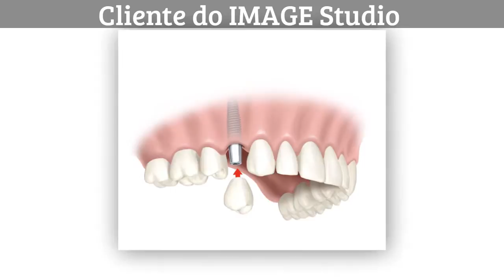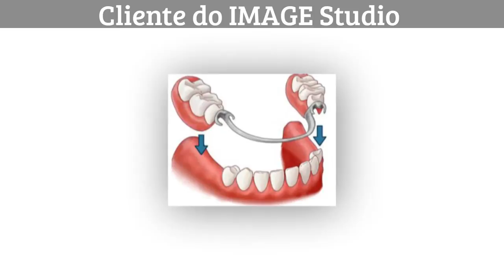CLIENTE - FELIPE GUIMARÃES - DENTISTA